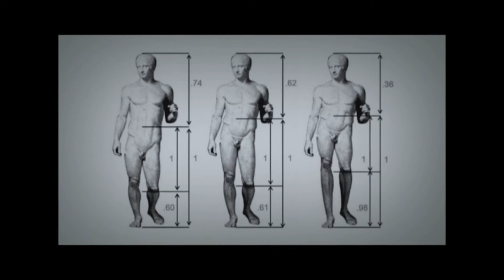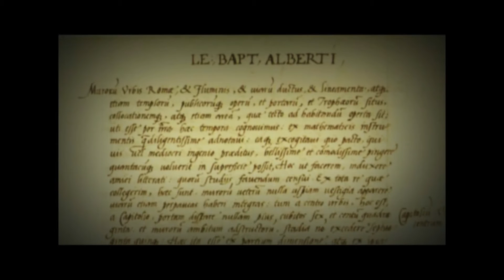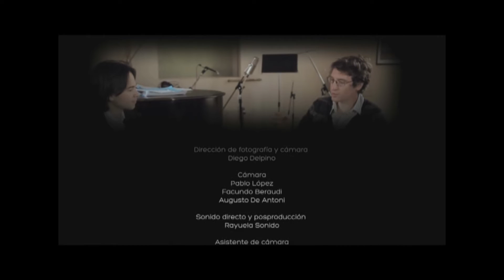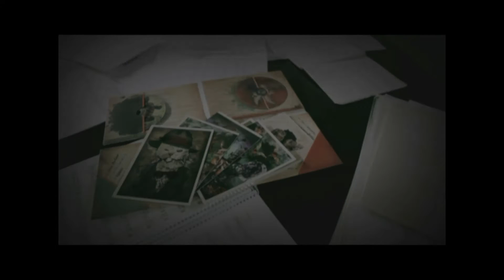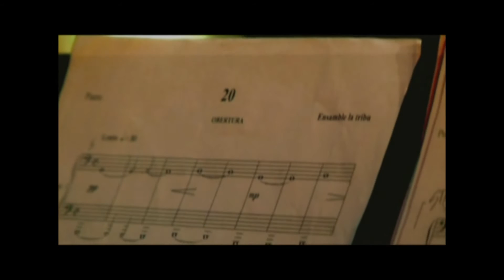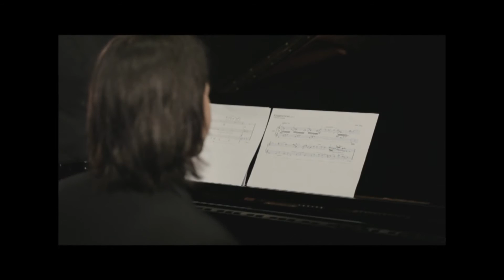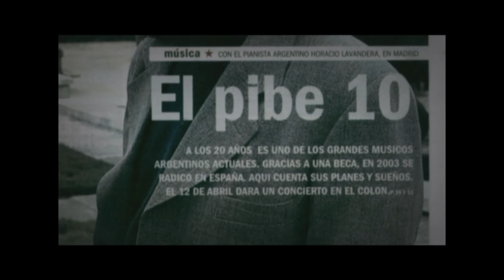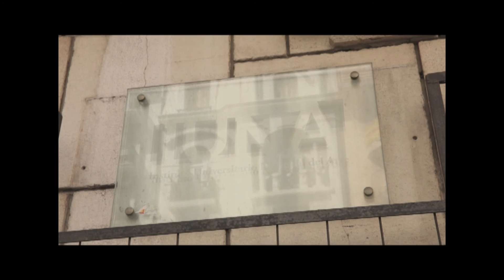Tendiendo Puentes, Horacio Lavandera - 2015 Canal Encuentro (Programas completos)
Canal ENCUENTRO.

Capítulo 1. Augusto Arias ( 0:00)
Capítulo 2. Lucas Fagin ( 27:33)
Capítulo 3. Facundo Negri ( 53:21)
Capítulo 4. Julián Galay ( 1:17:44)
Capítulo 5. Horacio Lavandera ( 1:44:32)
Capítulo 6. Encuentro con estudiantes ( 2:11:11)